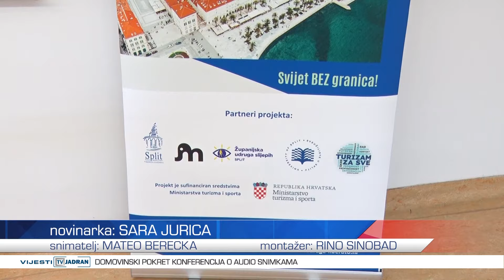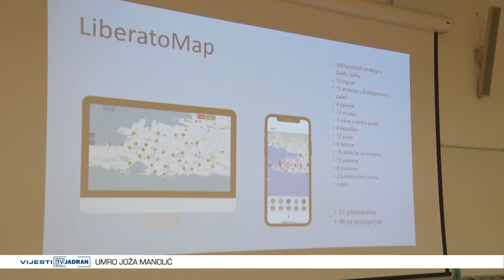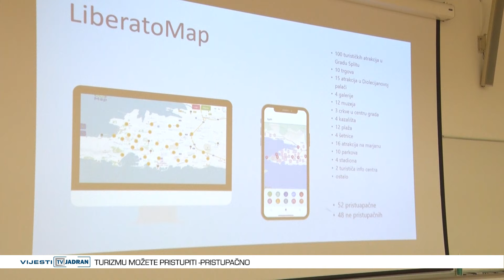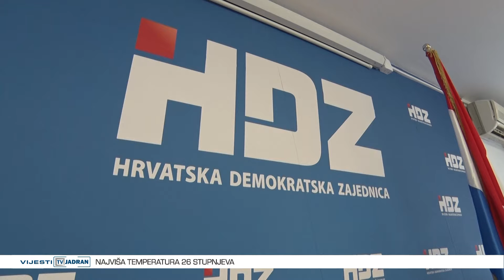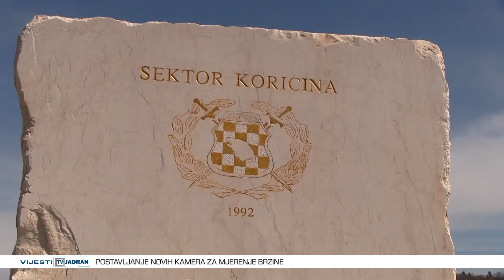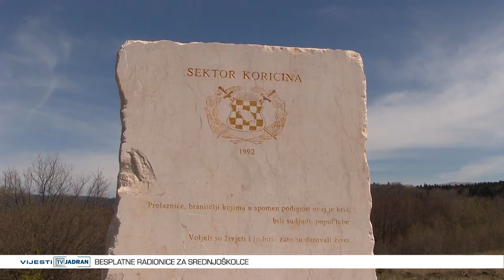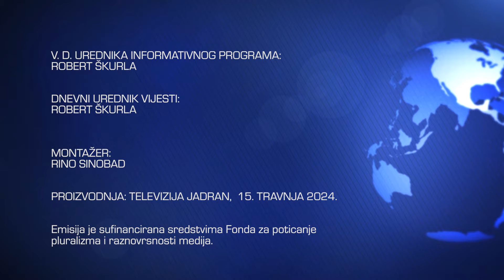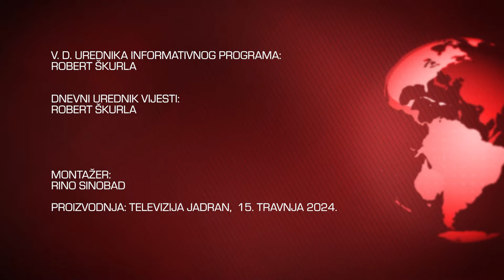Vijesti Televizije Jadran 15.04.2024.